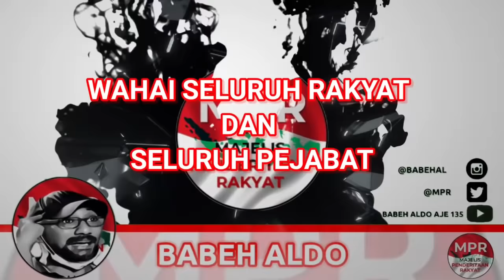BERUSAHA NGAKAK BERSAMA NETIZEN +62 KARENA BBM NAIK!! MARHABAN RAMADHAN JOKOWI MA'RUF DAN PDIP !!